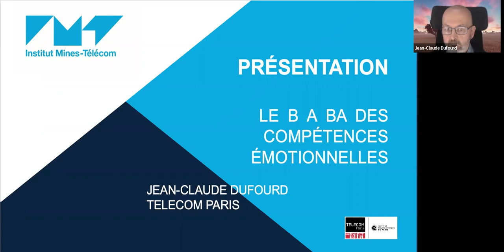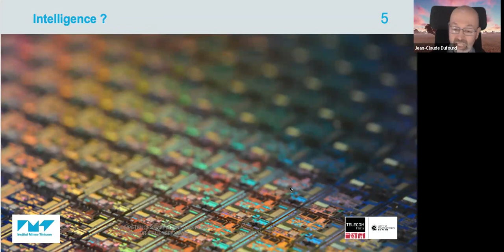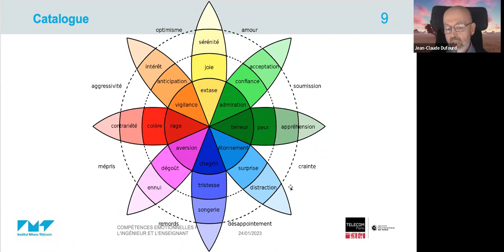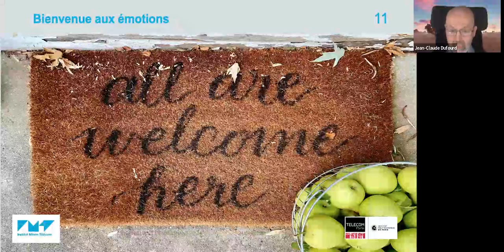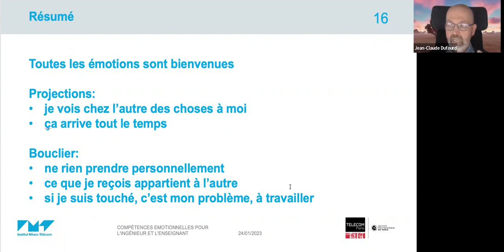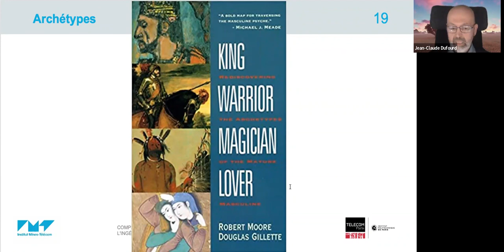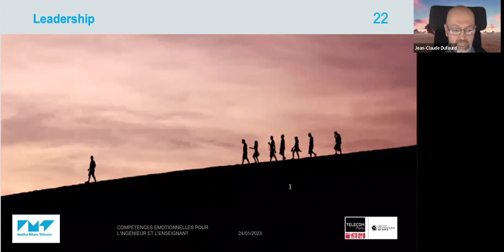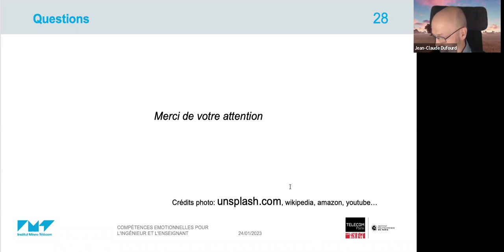BaBA competences emotionnelles par Jean-Claude Dufourd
Webinaire Riposte Créative Pédagogique